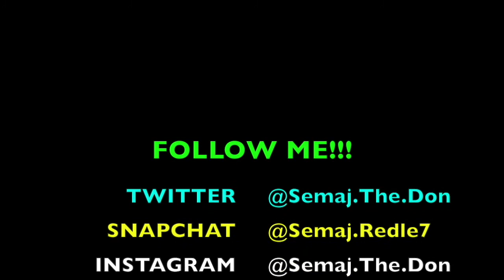JAZZ CAME OUT ON TOP!!! LA Clippers vs Utah Jazz Game 7